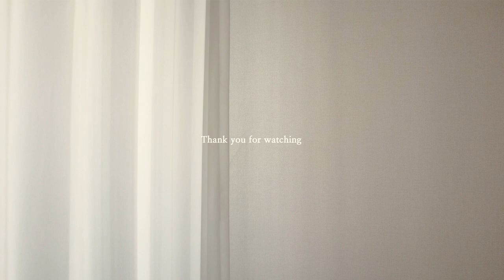[초간단!] 오븐에 구운 도넛 만들기 Baked doughnuts recipe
오늘은 오븐에 구운 도넛을 만들어 보았어요. 시중에 파는 오븐에 구운 도넛과 똑같은 맛은 아니고 버터링맛이 나면서도 버터스콘같기도 하고.. 어디서 먹어본 것 같은데 어디서 먹어본지 모르겠는 그런 맛...!!
블로그나 유튜브에 있는 다른 오븐에 구운 도넛 레시피를 참고하여 만들어 보니 약간 계란빵 같은 맛에 폭신한 느낌이 들더라구요. 저는 시중에 파는 오븐에 구운 도넛처럼 부서지는 과자 같은 식감을 만들고 싶어서 레시피를 새로 만들었더니 딱 원하는 식감이 나왔어요 ㅎㅎ 그렇지만 시중에 파는 것만큼 가볍게 부서지는 식감은 아니고 조금 더 밀도가 있는 맛이었어요. 맛 설명이 꽤나 길었지만 아침에 따듯한 커피와 함께 먹으니 맛있더라구요 ㅎㅎ ! 혹시 드셔보시고 어떤 것과 비슷한 맛인지 생각나신다면 댓글 부탁드려요. ㅎㅎㅎ🤣

*8개 분량

달걀 노른자 한 개 1 egg yolk
설탕 65g sugar
바닐라 익스트랙 3g vanilla extract
우유 65g milk
녹인 무염버터 60g unsalted butter (melted)
소금 1g
박력분 155g soft flour
베이킹파우더 3g baking powder

* 버터는 소금 생략하시고 가염버터 사용해주셔도 됩니다! 우유와 달걀은 실온 상태로 준비해주세요! 버터는 녹인 뒤 한 김 식혀 준비해주세요.

1. 달걀 노른자 한 개에 설탕과 소금, 바닐라 익스트랙을 넣고 섞는다.
2. 우유와 녹인 버터를 넣고 섞는다.
3. 박력분과 베이킹 파우더를 체쳐 넣고 섞는다.
4. 짤주머니에 반죽을 담은 뒤 틀에 70%정도까지만 짜준다.
5. 180도에서 15분간 구워준다. (예열온도 동일)